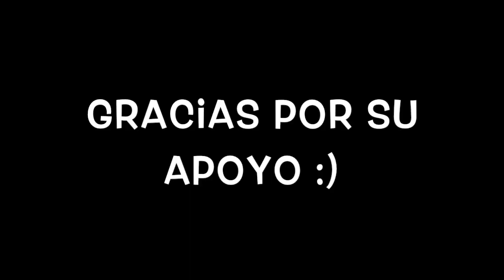YA NO SOMOS AMIGAS.. YA NO LES CONTARE PARA ESO....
HELLO.
FIBRA PARA EL BANO

El limpia polvo

AQUI ENCUENTRAS LA BOLSA... ( DEJALE MENSAJE SIEMPRE CONTESTA)